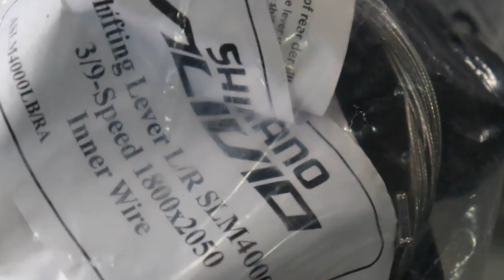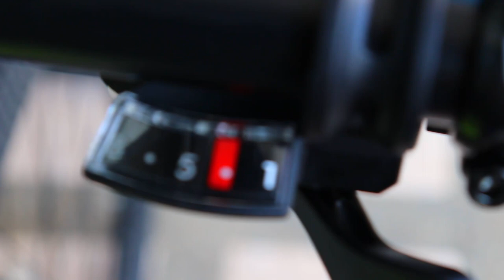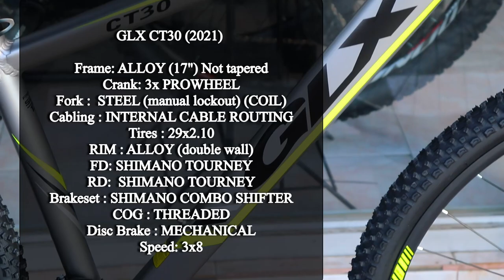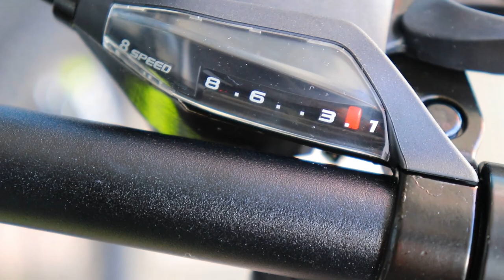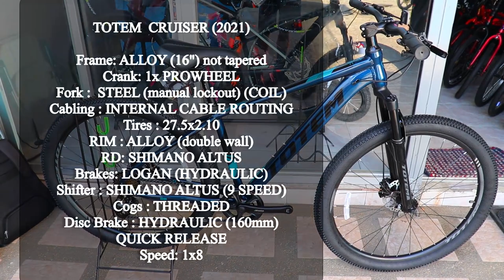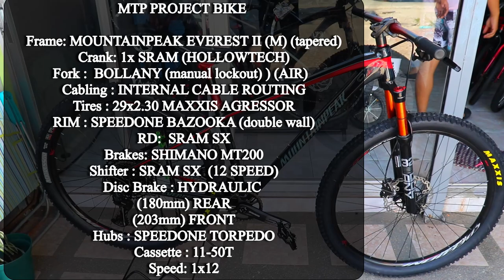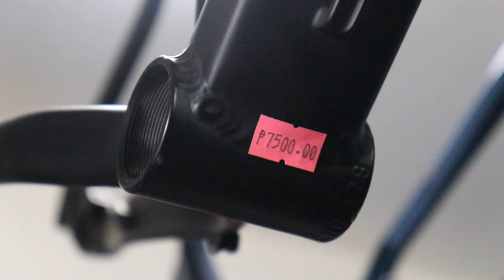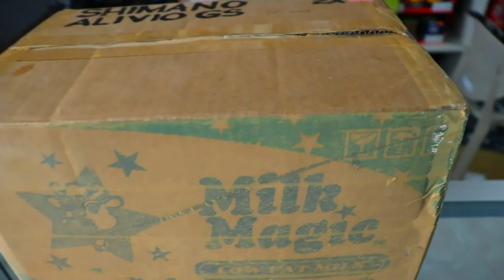(NEW ARRIVALS) 2021 MTB'S | SPEEDONE DESTROYER | SHIMANO GROUPSET | ROAD BIKE GROUPSET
maraming mga bagong mountainbikes, SHIMANO GROUPSET, SPEEDONE DESTROYER FRAME, ROAD BIKE GROUPSET at marami pang iba, tara silipin natin mga bago nila ! LezzzGawww !

ADDRESS: No. 437 Molino Road, Molino 4, Bacoor, Cavite (BESIDE PHOENIX PETROLEUM, ACROSS VISTA MALL DAANGHARI and few steps away from SM MOLINO)

MARAMING SALAMAT PO . kung may nakalimutan ako pasensya na ilalagay ko soon :)

hello mga kapadjak kung may alam kayong bikeshop na gusto nyong mapuntahan ko para mag price check COMMENT nyo lang sa baba ililista natin yan and pupuntahan natin sa mga susunod na araw.